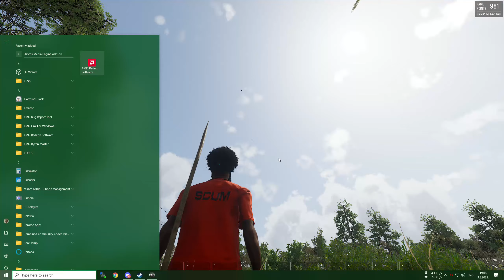How to survive a bomber zombie attack with only spear in hand!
Short video tips for Scum game!